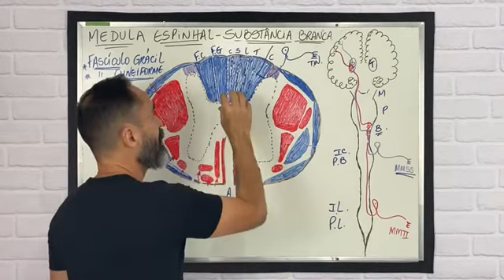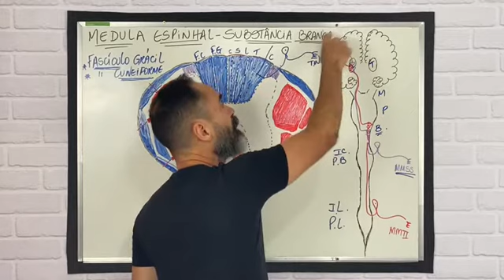VIA COLUNAR DORSAL-LEMNISCO MEDIAL É UMA VIA CONSCIENTE DE TATO E PROPRIOCEPÇÃO!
O sistema coluna dorsal-lemnisco medial é a via sensorial responsável por transmitir as informações de tato fino, vibração e consciência proprioceptiva do corpo para o córtex cerebral. Ele transmite informações vindas do corpo para o giro pós-central no córtex cerebral.

Lemnisco medial: feixe de fibras sensitivas que levam ao tálamo (núcleo ventral póstero-lateral – VPL) impulsos provenientes dos fascículos/núcleos grácil e cuneiforme, relacionados ao tato epicrítico, propriocepção consciente e sensibilidade vibratória.

Localização do lemnisco medial pelo tronco encefálico

Ele é localizado próximo e na mesma orientação da linha medial, com as fibras referentes à cabeça posicionadas mais dorsalmente, adjacentes ao quarto ventrículo. Na parte medial da ponte, o lemnisco medial se encontra retorcido.

A maioria dos feixes descendentes do mesencéfalo percorrem o pedúnculo cerebral enquanto as fibras descendentes percorrem o tegmento e representam a continuação que sobem da ponte: quatro lemniscos (medial, lateral, espinhal e trigeminal) e o pedúnculo cerebelar superior.

Neureka

Desvendando o Cérebro!

Entenda como o cérebro aprende! 🧠